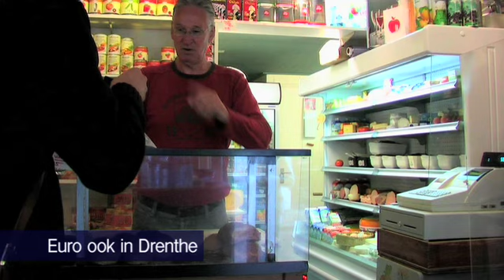Binnenland 1 TV (Afl 4) met Ronald Snijders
Binnenland 1 brengt nieuws dat nergens anders te zien is, gemaakt door i.s.m. Pres: Ronald Snijders. Binnenland 1 was eerst een VPRO radioprogramma, waarvan onlangs ook een boek met CD is verschenen. Meer info